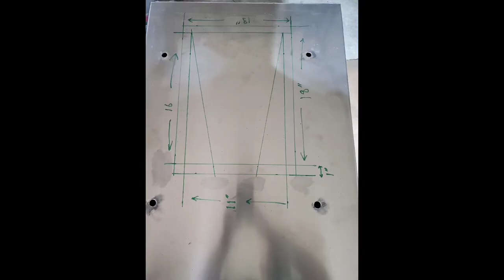SEMI TRUCK GENERATOR (APU) BUILD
A little something I threw together from what I actually took the time to document while I was fabricating the generator for my off grid system for my work truck.